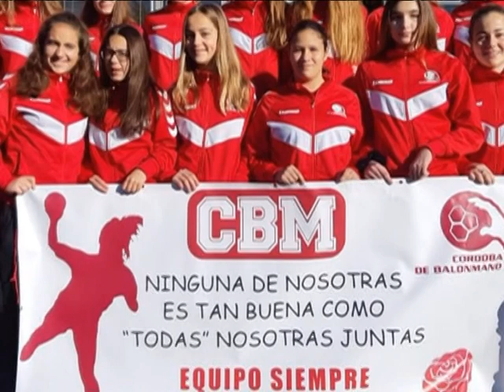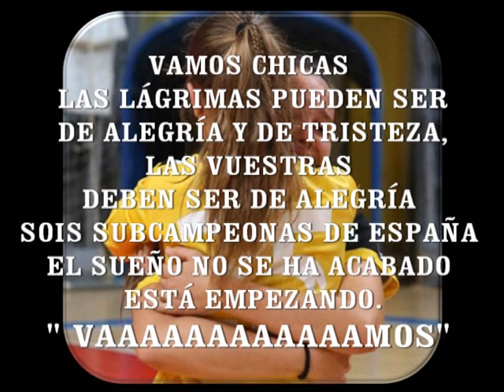SMURFIT KAPPA CBM SUBCAMPEONAS DE ESPAÑA INFANTIL FEMENINO 2019.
Video dedicado a SMURFIT KAPPA CBM INFANTIL FEMENINO, CAMPEONAS PROVINCIALES, ANDALUCÍA, INTERSECTOR NACIONAL Y SUBCAMPEONAS DE ESPAÑA 2019.